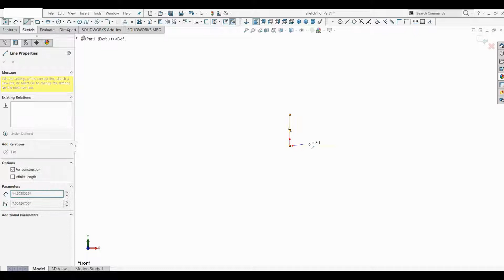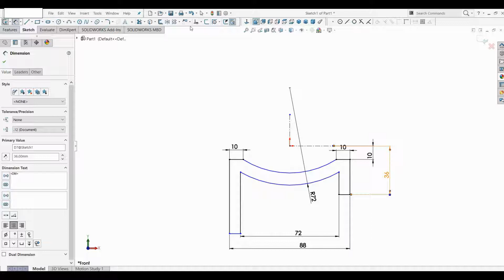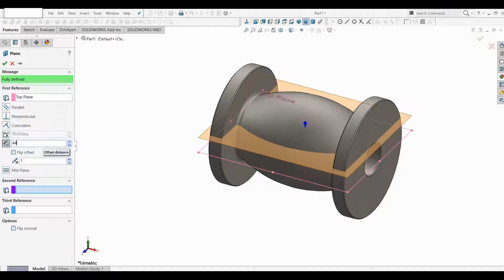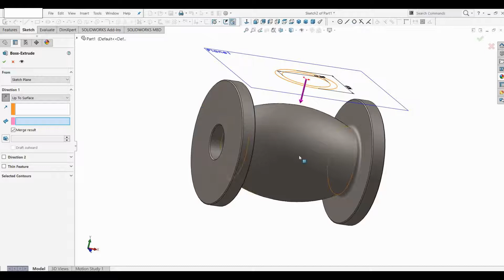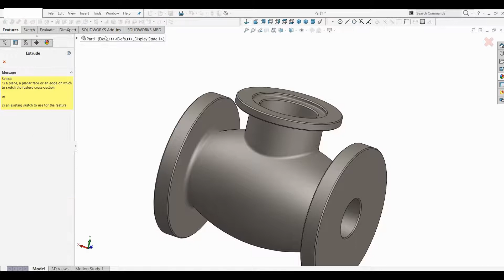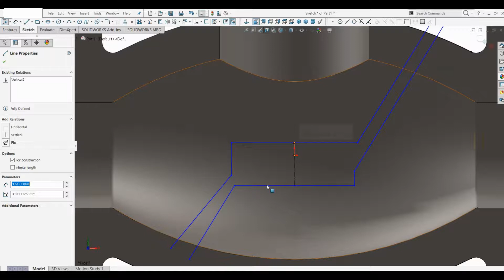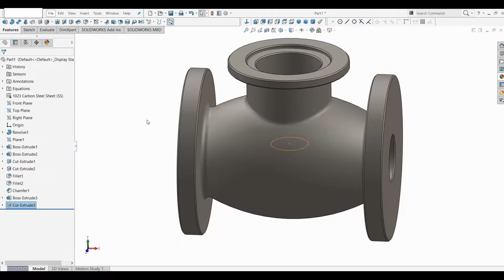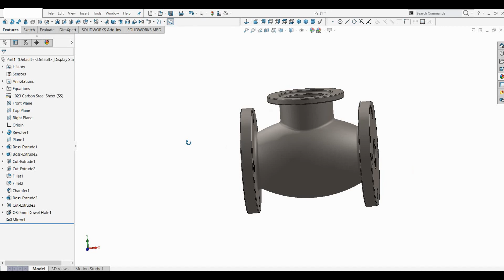SolidWorks / tutorial for beginners / Valve Body / Exe. 14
Hello,
Welcome to CreativTech
I am Vitalie, and in this video i will show you 3D modeling of valve body with standard working dimensions in solidworks